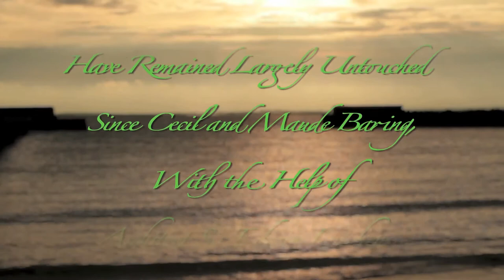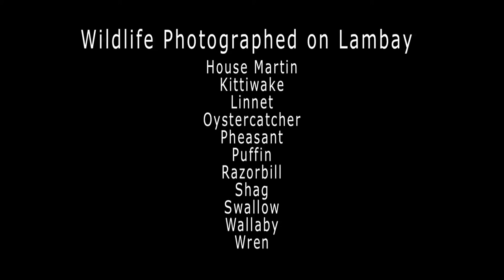A Glimpse of Life on Lambay Island photographed by Sheena Jolley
Lambay Island, lying 3 miles off the coast of north County Dublin, is one of the most important seabird colonies in Ireland. It plays host to Kittiwakes, Razorbills, Gulls, Puffins,Manx Shear waters, Shell Duck, Cormorants and Shags during the breeding season each year. It has established the largest Guillemot Colony in Ireland and,since 2007, a steadily growing Gannet colony. Fallow Deer, Wallabies, Grey Seals and Common Seals also add interest to the island.
Lambay Island also has an important history. The 16th century medieval castle was transformed by Sir Edwin Lutchens for Hon. Cecil Baring, 3rd Lord Revelstoke, who bought the island in 1904. The gardens were designed by Gertrude Jekyll.

This video captures the magic, sounds and wildlife of this very special island.